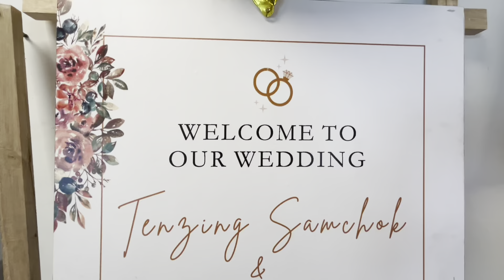Wedding Day |Attended A Brothers Wedding In Lachung North Sikkim| Chomo Lachungpa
music from